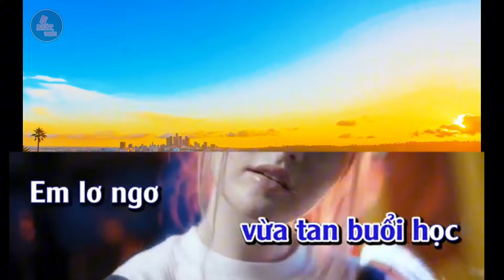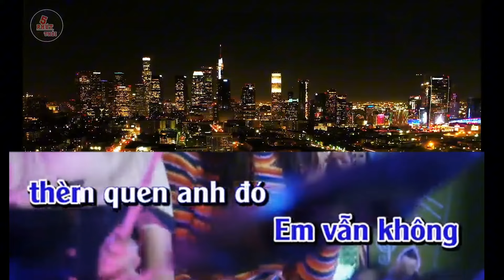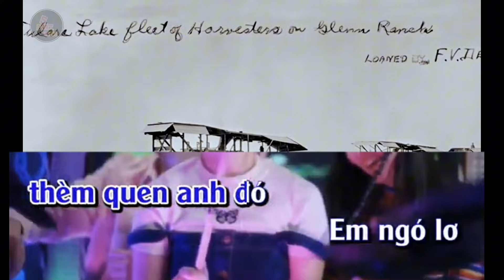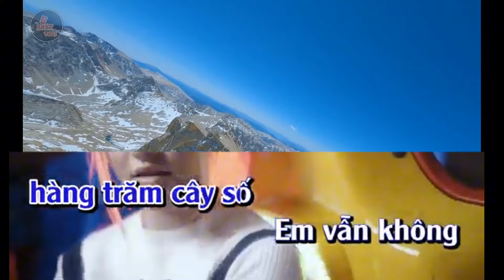[Karaoke] Cô Bé Hờn Dỗi _Tone Nam